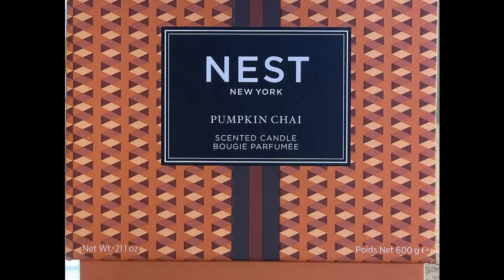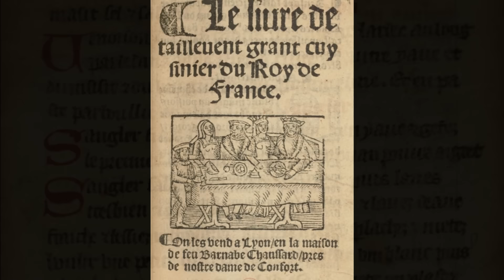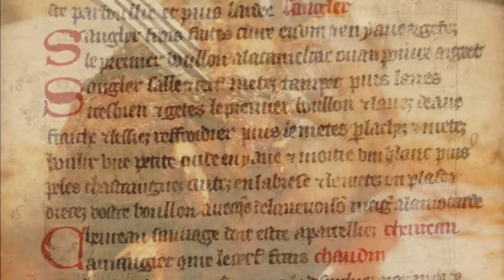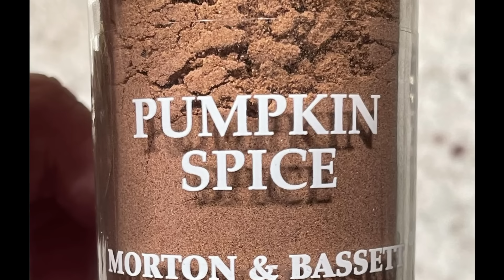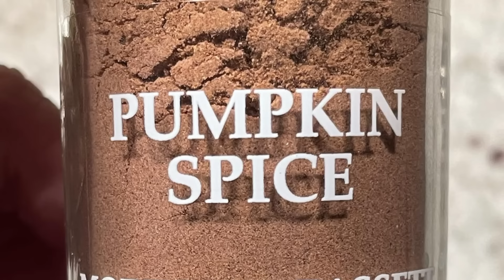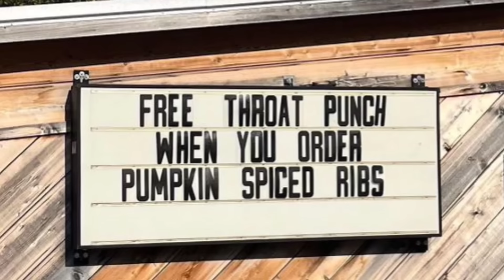Pumpkin Spice and the Modern World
Wars have been fought over it, fortunes made and lost from it, empires risen and fallen over it, entire continents discovered seeking it, and people killed and enslaved to protect a treasure once  considered to be more valuable than gold. Now sold seasonally with whipped cream.

Special thanks to James Powell

This is original content based on research by The History Guy. Images from the Public Domain or licensed from iStock are carefully selected and provide illustration.  As very few images of the actual event are available in the Public Domain, images of similar objects and events are used for illustration.